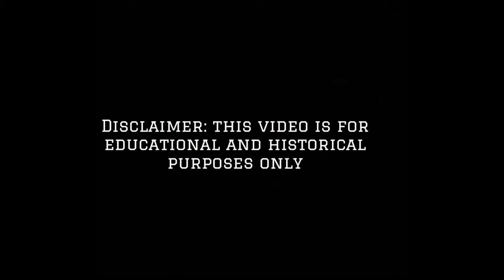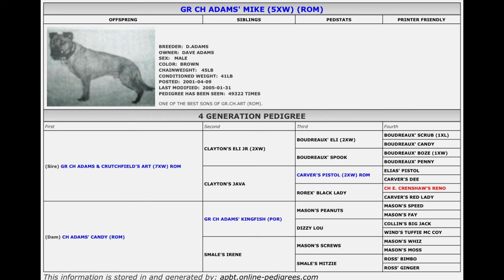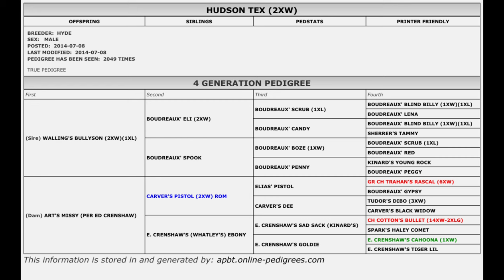Interview with legendary Dog man Dave Adams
historical gamedog talk.